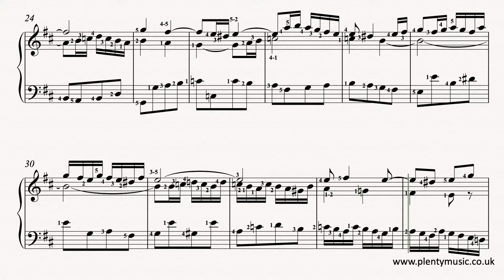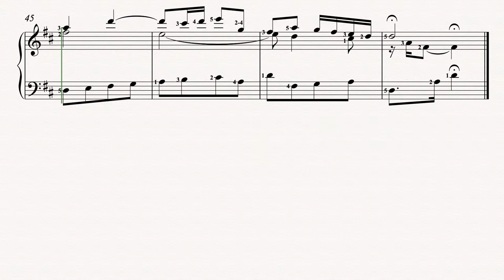Bach J. S. | Little Prelude in D BWV 936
The Little Prelude in D BWV936 by J.S.Bach is an improver level piano keyboard piece intended to develop legato playing. The music score available from PlentyMusic has suggested fingering in place. sheetmusic link

An excellent piano piece for developing legato playing and an awareness of playing music conceived in lines that should be manageable by someone in their second year of playing the instrument. The video score on our YouTube plays back at a tempo of 84 quarter note (crotchet) beats to the minute. Many pianists articulate the bass line with a staccato touch
and the music editor suggests listening to a number of recordings available. Changing the finger playing a note and sliding fingers from one note to another are piano techniques that
can be practiced in this movement. It belongs to a group of 6 preludes dating  from 1717 – 1720 originally intended to be played on the harpsichord.

There are many pieces of music to be discovered on the PlentyMusic which is a sheet music resources website intended to support schools, academies, music teachers and all those who play a musical instrument whether socially or in organised music groups. PlentyMusic is also committed to exploring new repertoire for instrument players and is offering new ways of delivering music.  The PlentyMusic licence also allows its music to be copied for educational purposes so that those students taking music examinations or perhaps auditioning for ensembles, a summer school or a college place can make use of our resources for this purpose. You will find the links on the website. For those on the move the PlentyMusic APP is now available